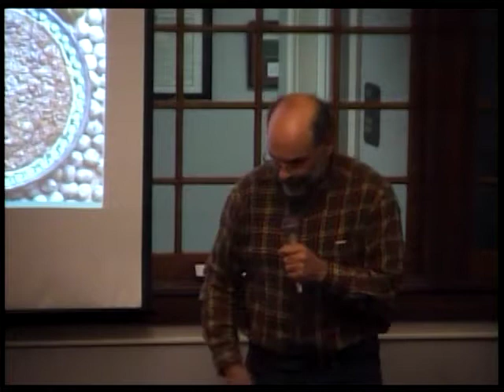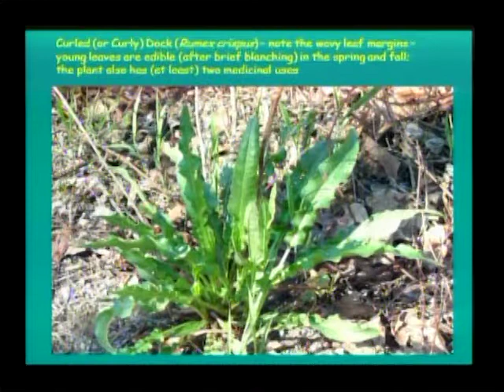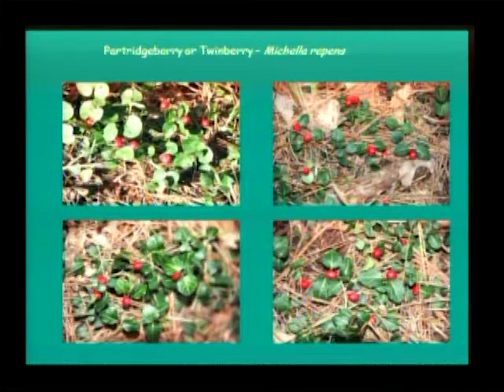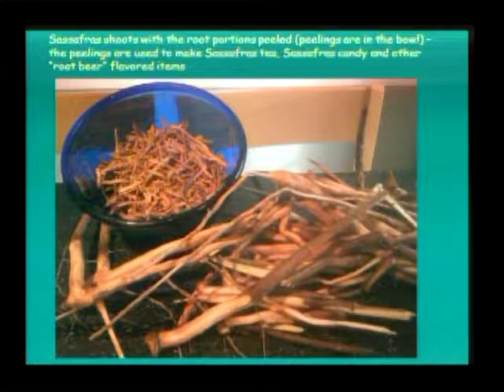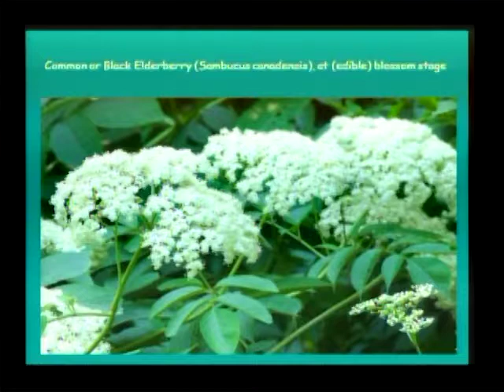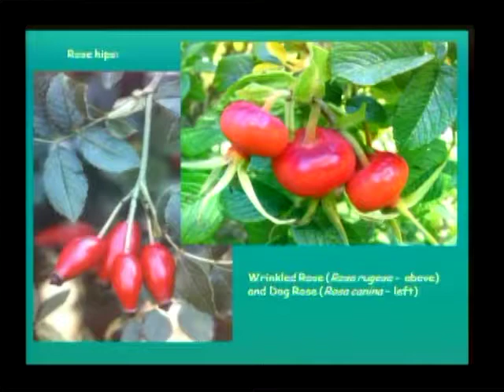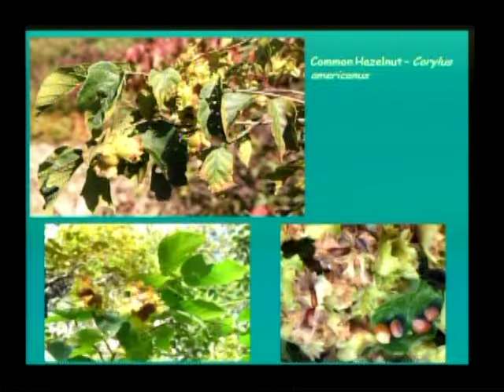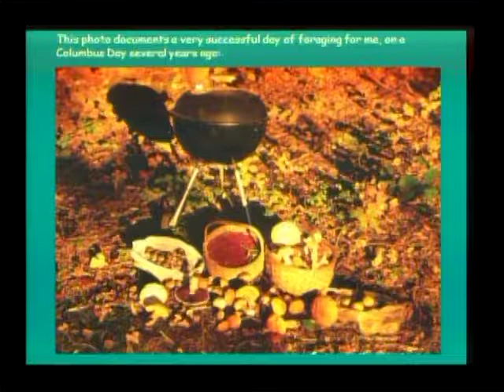Edible Wild Plants Presentation